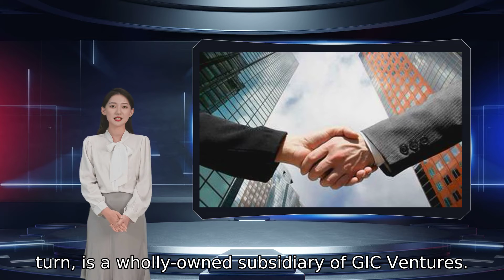CCI approves Bricklayers’ acquisition of upto 16.94% stake in IRB Infrastructure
The Competition Commission of India  has approved acquisition of up to 16.94 per cent equity share capital of IRB Infrastructure Developers  by Bricklayers Investment . Also see: India MA volume in 2021 near all-time high: Bain  Company The proposed combination relates to GIC Investor’s proposed acquisition of up to 16.94 per cent of the share capital of IRB on a fully diluted basis and non-fully diluted basis, through the subscription of new shares issued by way of a preferential issue on a private placement, an official release said. GIC Investor is a foreign direct investor and a wholly-owned subsidiary of GIC Infra Holdings  which, in turn, is a wholly-owned subsidiary of GIC Ventures. GIC Investor was incorporated on May 22, 2019, and is a special purpose vehicle  organised as a private limited company in Singapore that is part of a group of investment holding companies managed by GIC Special Investments . IRB is primarily engaged in carrying out construction works in accordance with engineering, procurement and construction  contracts, and providing operation and maintenance  services of roads and highways. It has ancillary interests in power generation through wind sources, real estate service and the development and operation of airports.